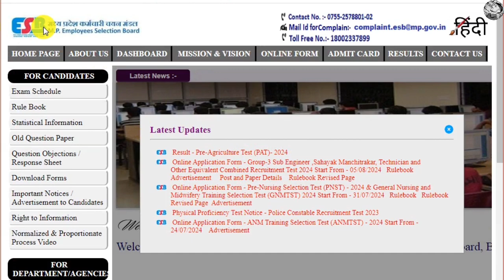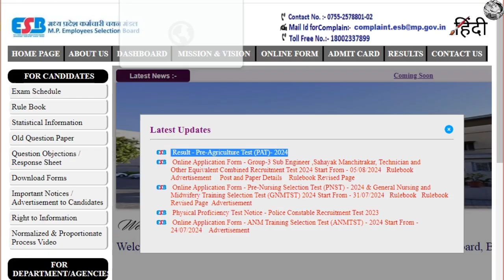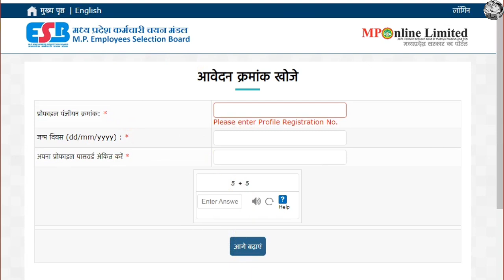MP PAT Result 2024 | MP Pre Agriculture Test PAT Result 2024 | PAT ka result kaise nikale 2024